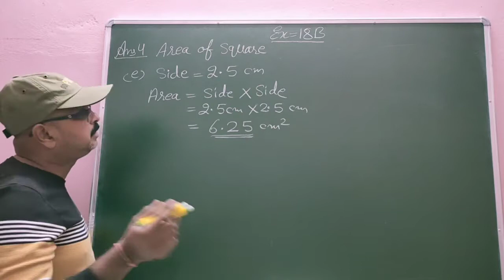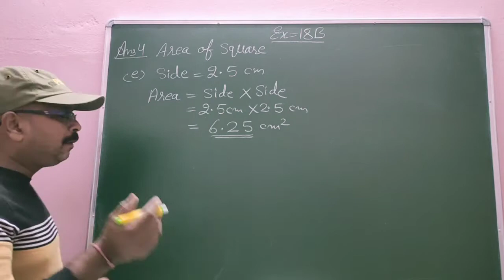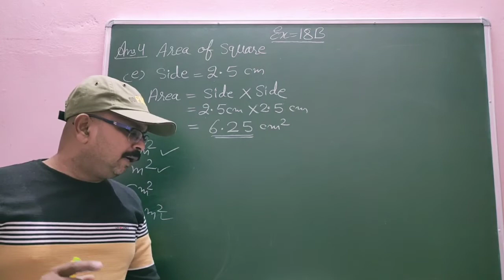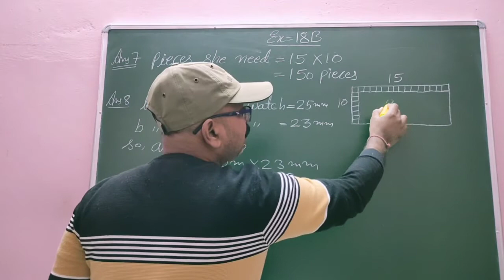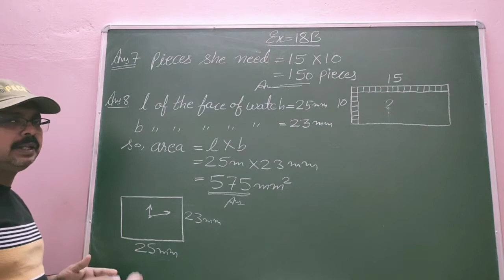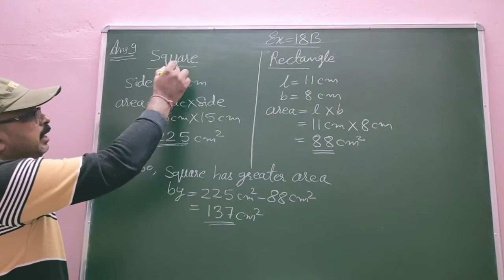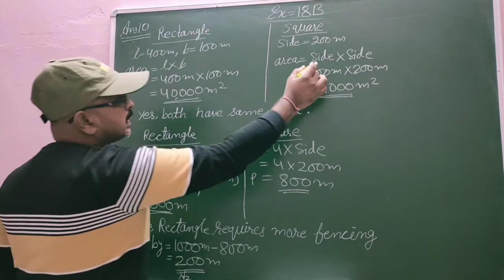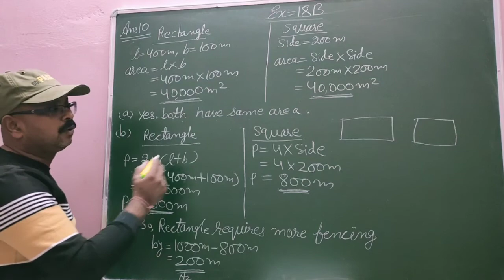Perimeter and Area Ex18B| Q.4 to Q.10